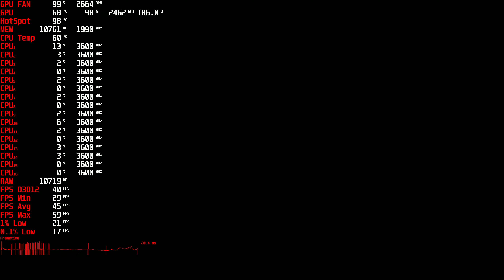Dead Island 2 4k,2160p gameplay r7 5800X3D,RX 6700 XT